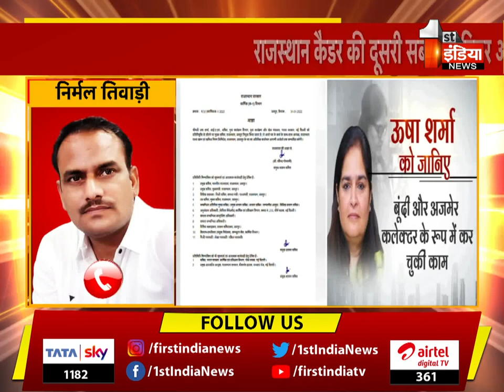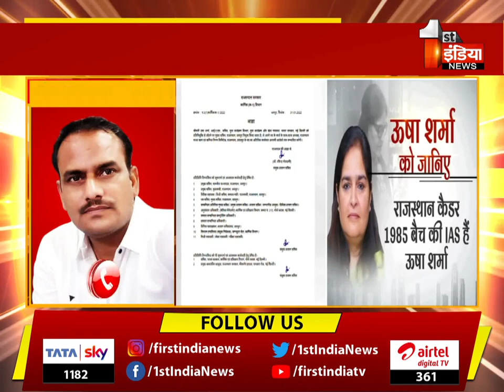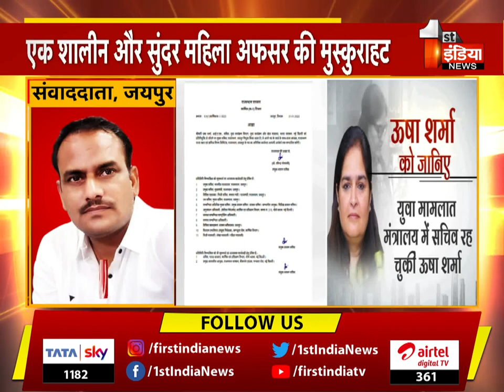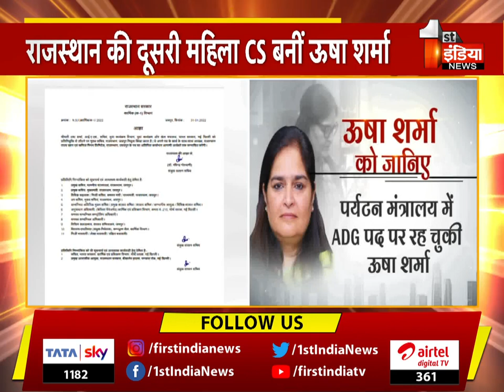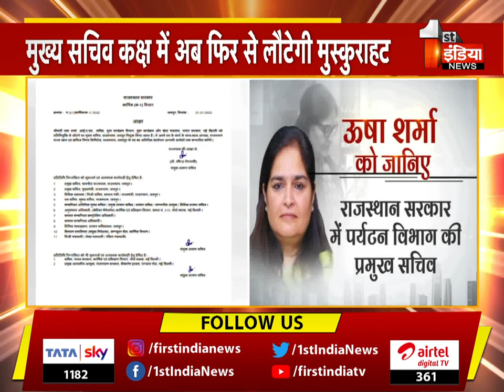साढ़े 9 साल बाद Usha Sharma की Rajasthan वापसी, मुख्य सचिव की मिली अहम जिम्मेदारी | Rajasthan News